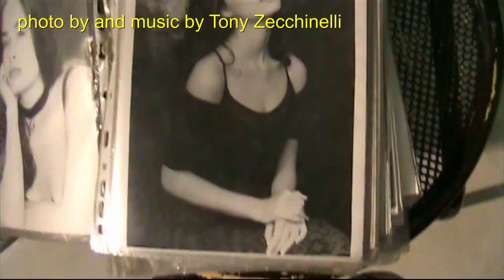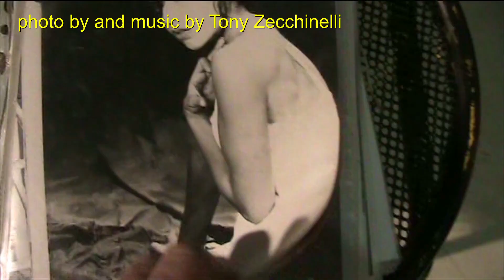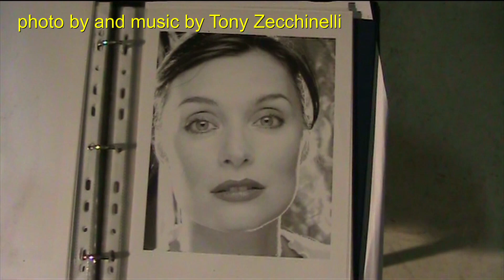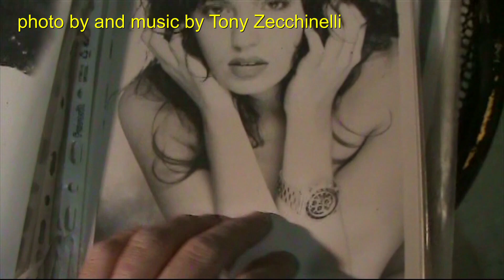I ove Girls that love they are so smart and alternative